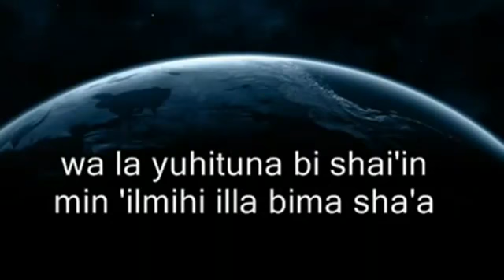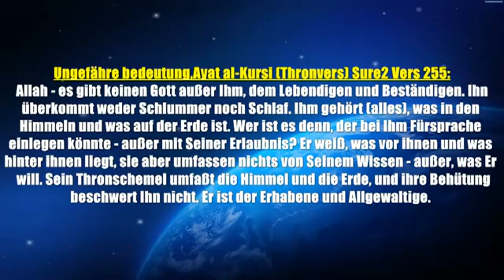Who is Allah and Where is Allah Wer ist Allah und Wo ist Allah